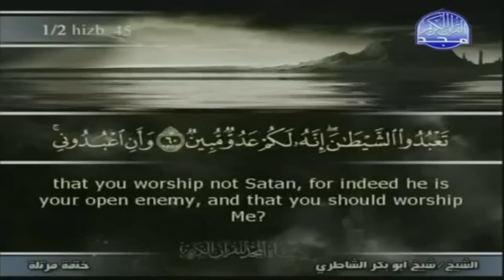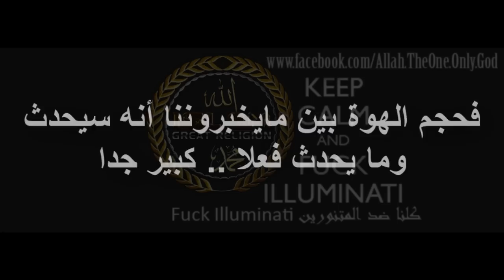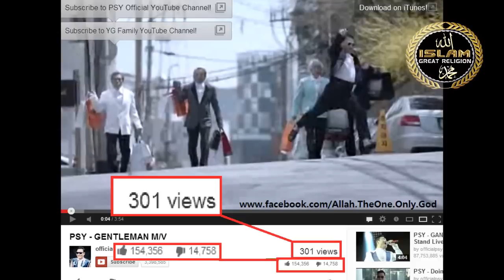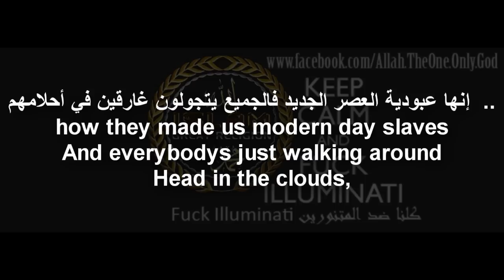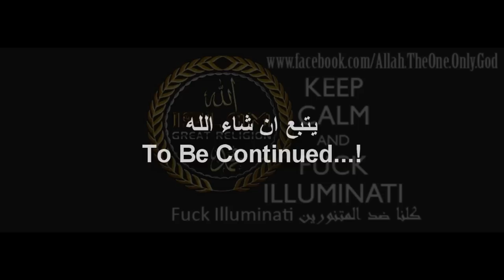Free Your Mind - حرر عقلك (Music World) (عالم الموسيقى) Part 1 / الجزء الأول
Free Your Mind - حرر عقلك Part 1 / الجزء الأول (Music World) (عالم الموسيقى)

Fuck Illuminati كلنا ضد المتنورين

صفحة ليس غرضها جمع عدد كبيرمن المعجبين و لكن لتحرير عقول المسلمين